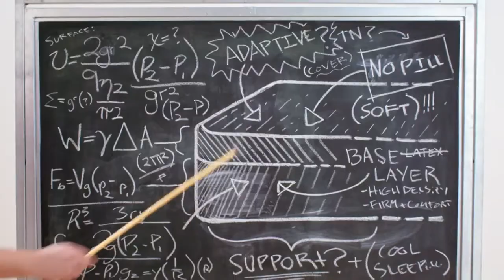Should Tennessee Ban Sanctuary Cities? p5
A bill that would ban Sanctuary Cities in Tennessee, is currently sitting on the desk of Governor Bill Haslam, waiting to be signed into law.  But will he sign it?  Stephanie Teatro, Co-Director of the Tennessee Immigrant Refugee Rights Coalition will joins Matthew Torres on OpenLine to talk about the bill's impact on TN's immigration policy, public safety, and our justice system.